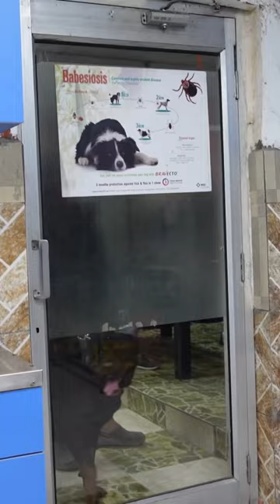Rottweiler Lady Ollie Ka Kia Pregnancy Test X Ray